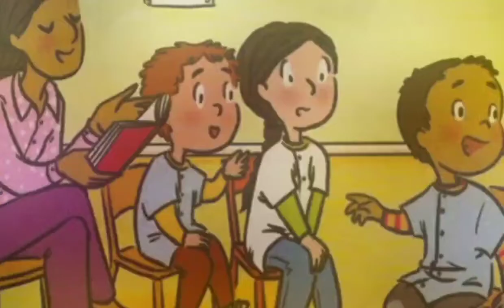الحكاية 3 أول يوم بالمدرسة/ كتابي في اللغة العربية المستوى الثاني ابتدائي